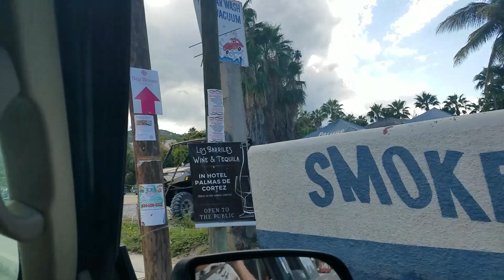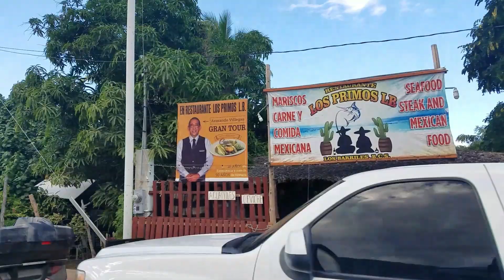Los Barriles Baja CA Sur Beach and Town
great large beach, in North Los Barriles Mexico.  Los Barriles has several beach access points, this one is in "north" Los Barriles and is Free access and Free Camping (off grid) right on the Sea of Cortez.  Great swimming and we saw several folks fishing here too.  Nice sand and pleasant place to stay for an afternoon.

 Free Camping and Free to hang out for the day.  Must have 4 wheel drive to get out there, or park near the road and walk malf mile (1km).  Raised vehicles ok, we saw two stuck front wheel passenger cars and assisted in pulling them out.  No good for a trailer or 5th wheel unless you have a very heavy duty truck pulling but very good for a Sprinter Type Camper (see video).  we figure the sand if about 6 inches deep and not packed in many areas (a lot of quads/Razors running around in this area.)
here is Lat/Long. I know it looks like this is in the Sea of Cortez (Gulf of CA) on the map but it is a real place. ;)
23° 41'37'N 109° 41'46.1W
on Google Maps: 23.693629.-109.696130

Thumbnail Picture:  DE VIAJE ' EN LOS BARRILES'
by aleman 11